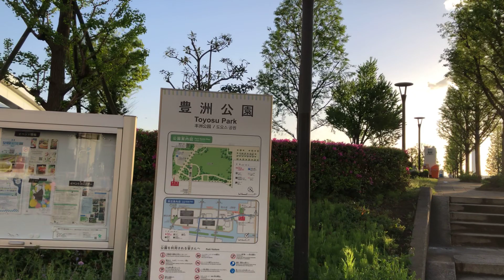Apr. 16, 2023 (Part 1): Ep. 1: LaLaport Toyosu (ららぽーと豊洲) – Toyosu & Harumi Walk (豊洲＆晴海散策)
(Part 1 / Primera parte)
English: Today, on April 16, 2023, I was walking around the Toyosu & Harumi area (豊洲＆晴海エリア).
In Episode 1, in this video I started strolling in front of an iconic station, Toyosu Station of Yurikamome (ゆりかもめ). And then I headed for LaLaport Toyosu (ららぽーと豊洲) and was strolling around there.

Español: Hoy, 16 de abril de 2023, estaba paseando por la zona de Toyosu & Harumi (豊洲＆晴海エリア).
En el Episodio 1, en este vídeo empecé paseando frente a una estación icónica, la estación Toyosu de Yurikamome (ゆりかもめ). Y luego me dirigí a LaLaport Toyosu (ららぽーと豊洲) y estuve paseando por allí.

Toyosu Station (豊洲駅)